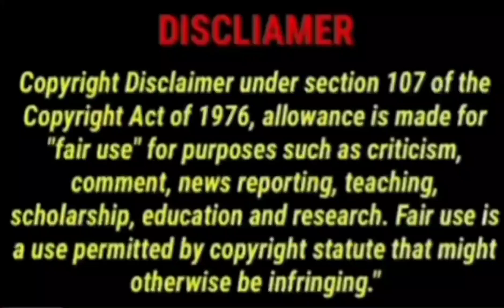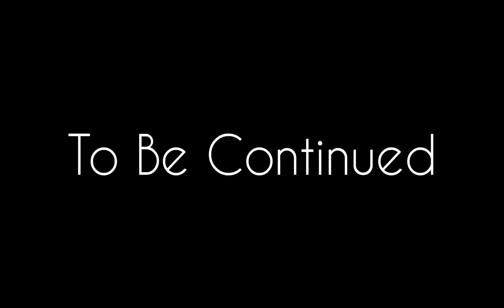Yalı Çapkını | The Kingfisher | Episode 18 | Turkish Drama || Urdu Dubbing | Explain in Hindi /Urdu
Hello everyone...
Soo I upload Turkish, korean, chinese , Thai, Japenese dramas and movies explanation in
hindi

For purposes such a criticism, comment, news
reporting,

the audience. According to my knowledge, it's a fair
plan to violate anyone's right.

Love is in the air turkish series
Turkish drama on amazon prime video
love is in the air turkish season 2
Turkish shows arabic dubbed
Turkish dramas
Turkish tv series
Turkish shows
Turkish drams series
You knock on my door turkish series
Love is in the air turkish drama
Turkish shows with english subtitles
Turkey movie with english subtitles
Love is in the air turkish series netflix
Watching turkish series

Credits = images and footage source : yalı çapkını

yalı çapkını episode links⤵️

?igshid=YmMyMTA2M2Y=